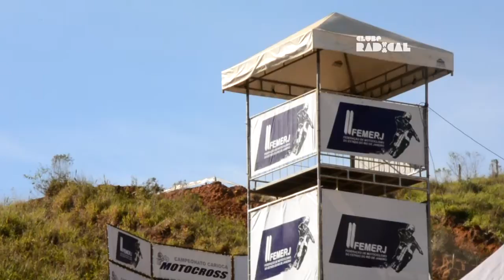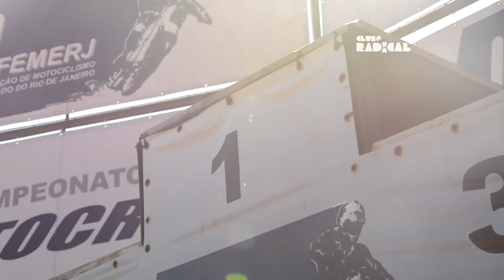Campeonato Carioca de Motocross | Sta Maria Madalena | 6ª Etapa